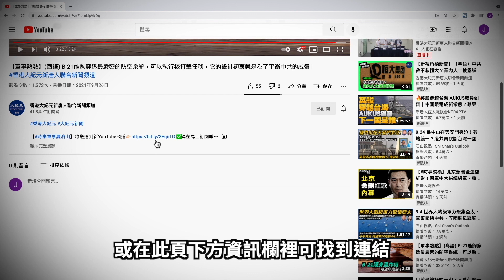【時事軍事】（國語通知版）印度砲兵的M-777榴彈砲並非最先進的武器，但在中印邊境的特殊環境下是最合適的武器，它的目標要吃苦頭了